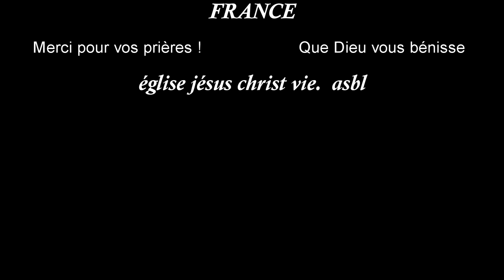obéissance à la Parole de Dieu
L’OBÉISSANCE, CLÉ D’UNE VIE AGRÉABLE À DIEU
L'obéissance n'est pas un sujet qui passionne les foules. Mais les bienfaits qui en découlent
– la justice, la paix et la joie par le Saint-Esprit – sont plus grands que n'importe quel sacrifice
ou souffrance que nous pouvons subir lorsque nous recevons la Parole de Dieu et décidons de suivre ses commandements